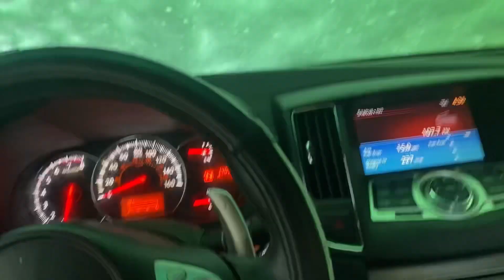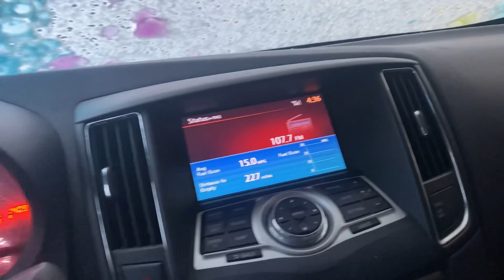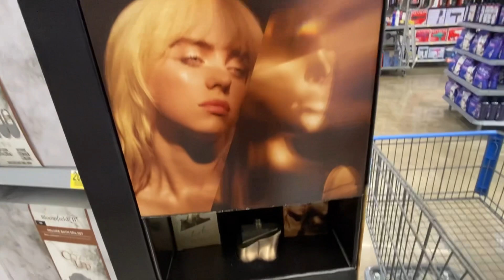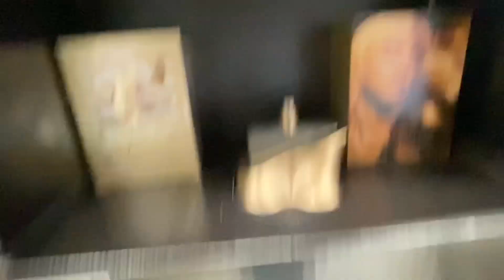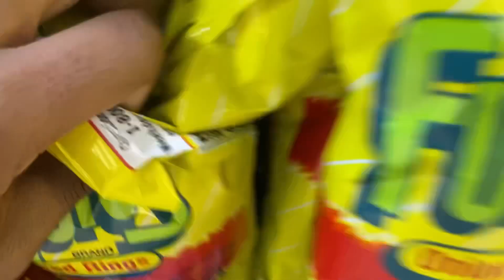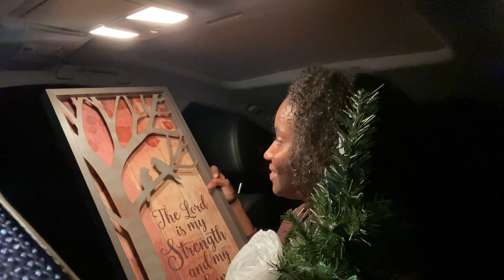VLOGMAS DAY 1| LETS GO CHRISTMAS DECOR SHOPPING| PICKING UP MY CAR+ Online shopping